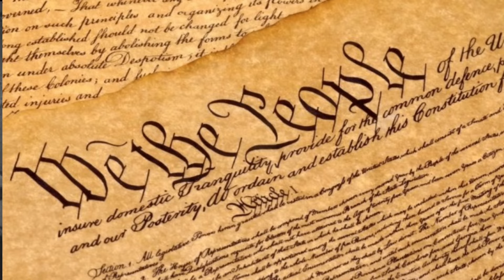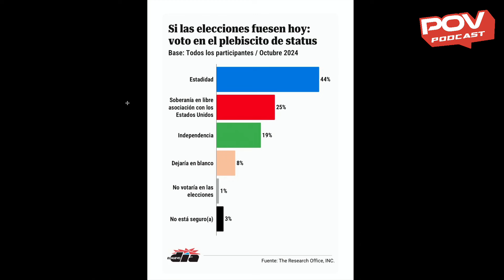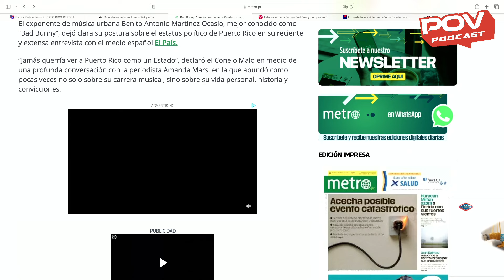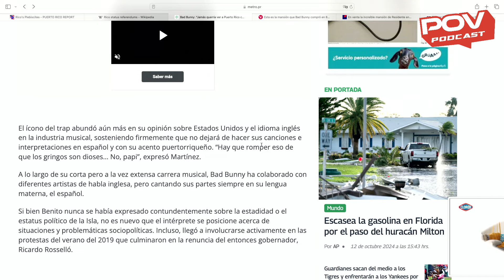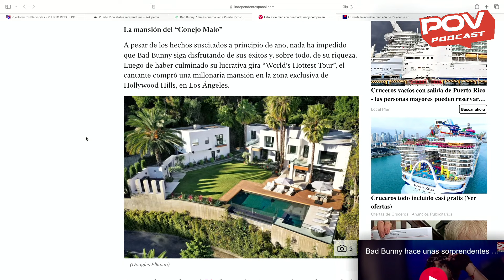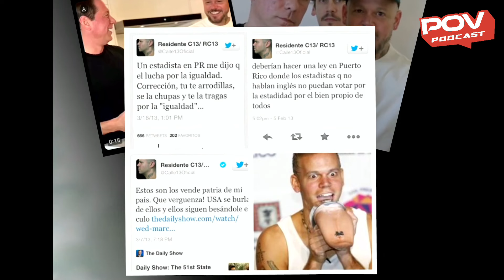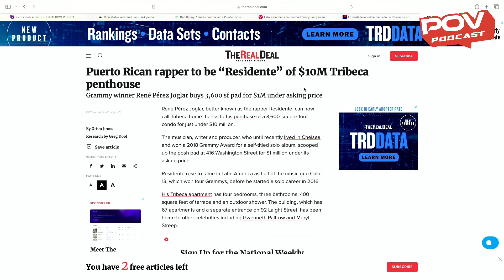INDEPENDENCIA GANANDO TERRENO EN PUERTO RICO Y SUS PROMOTORES